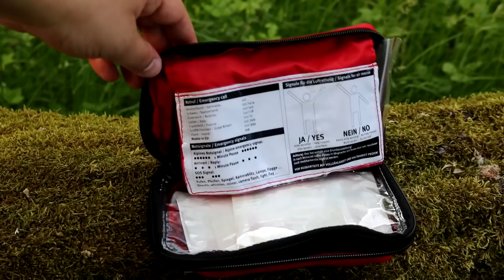Flotter Dreier # 5 💰 Günstige und Praktische Ausrüstung | Outdoor Gear Camping Survival Bushcraft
Erste Hilfe

JEDER KLICK AUF EINEN AUSRÜSTUNGSLINK UNTERSTÜTZT MICH KOSTENLOS BEI MEINER ARBEIT, SELBST WENN DU DANACH NICHTS KAUFST :)

Schal bzw. Tuch

Outdoor Küche
Behälter für Öle und Gewürze